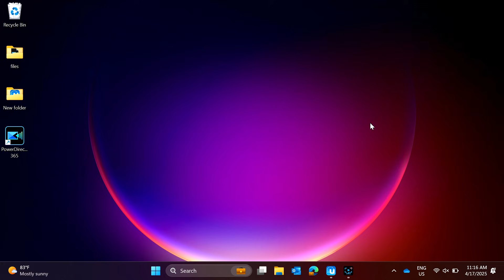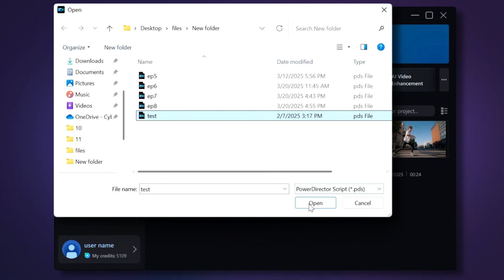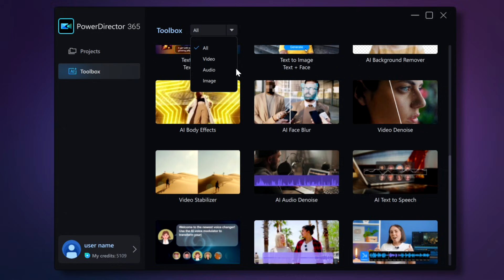How to Use the Launcher and Shortcuts | PowerDirector Tutorial for Video Editing Basics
00:00 Intro
00:28 Create New Project
00:34 Search & Sort Projects
01:09 Remove from View
01:35 Open Project from File
01:51 Quick Access Tools
02:09 Explore More Tools

Discover how to navigate PowerDirector’s Launcher to start new projects, quickly access previous ones, and explore handy shortcuts for efficient editing.